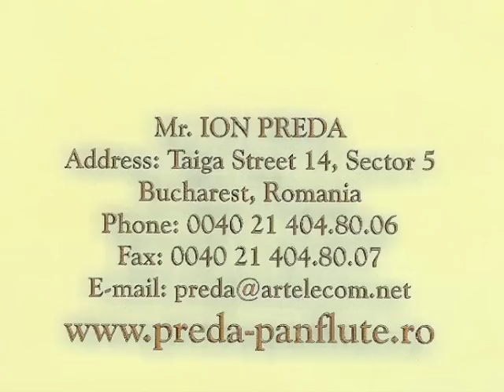Gheorghe Dumitru - nai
Presentation of Gheorghe Dumitru, The album, Mama mea când m-o fâcut, nai, panflute, Stefan Bucur ensemble,